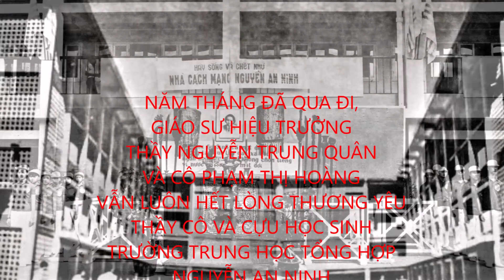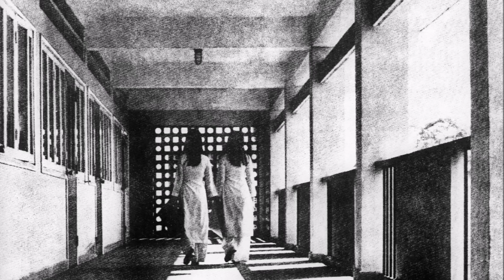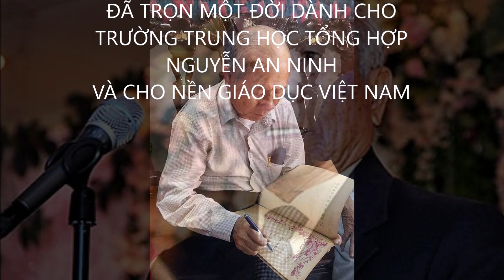TRƯỜNG TRUNG HỌC TỔNG HỢP NGUYỄN AN NINH (1971-1975): GS HIỆU TRƯỞNG NGUYỄN TRUNG QUÂN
"Uống nước nhớ nguồn, làm con phải hiếu, làm trò phải kính yêu và biết ơn thầy". Lưu lại nơi đây những hình ảnh về giáo sư Nguyễn Trung Quân để cựu học sinh chúng em được bày tỏ lòng kính nhớ và tri ân thầy Hiệu Trưởng kính yêu, người thầy đã khai sinh trường Trung Học Tổng Hợp Nguyễn An Ninh, người thầy đã trọn một đời tận tụy cống hiến cho nền giáo dục Việt Nam.
Giáo sư NGUYỄN TRUNG QUÂN sinh năm 1937 tại Cần Thơ, Việt Nam.
-Cựu giáo sư, giám học. hiệu trưởng Trung học Phan Thanh Giản, Cần Thơ.
-Cựu giảng viên Đại học sư phạm thuộc Viện Đại học Cần Thơ.
-Cựu hiệu trưởng Trung học Tổng hợp Nguyễn An Ninh, Sài Gòn.
-Cựu Phó chủ tịch Tổng hội giáo giới VNCH.
-Cựu hội viên Hội Đồng Văn Hóa Giáo Dục VNCH đến tháng 4-1975.
-Thuyền nhân tỵ nạn cs, định cư ở Hoa Kỳ từ 1979.